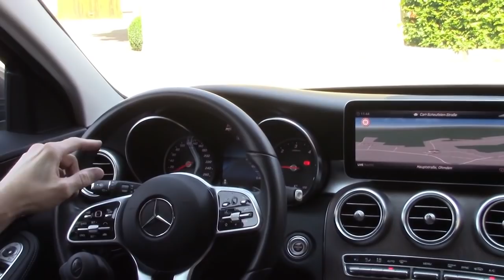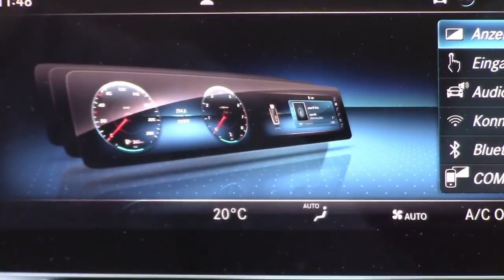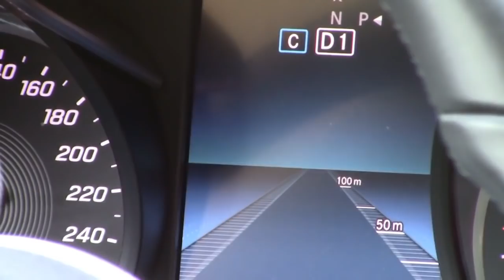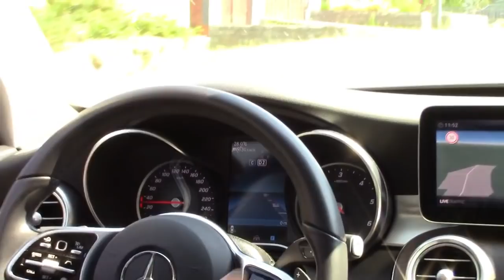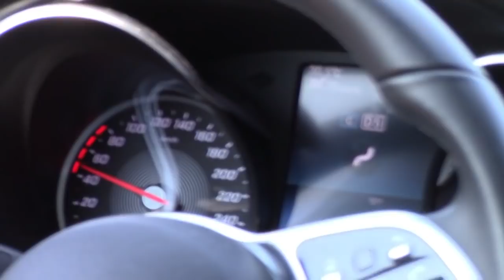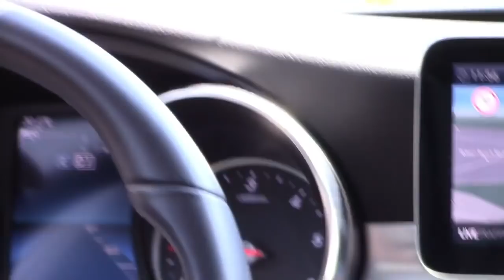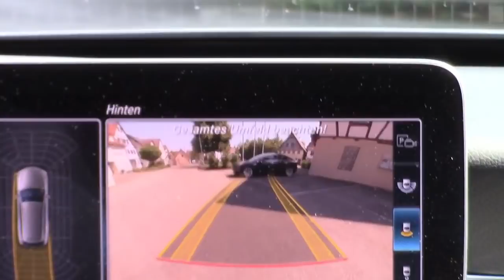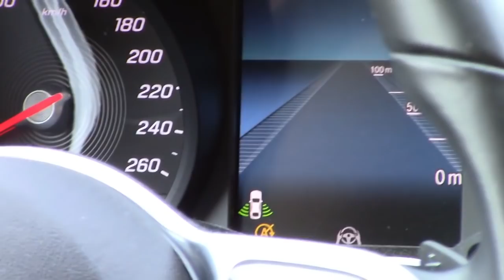"AUTOPILOT" Vergleichstest Mercedes vs. Tesla: Der Tag der Wahrheit | TEAM-Schräg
Heute war der "Tag der Wahrheit"! Meine BlackPearl (Tesla Model 3 SR+ mit FSD) ist zum Vergleich der "Autopiloten" auf der "schrägen Teststrecke" gegen einen Mercedes C 220 T mit Vollausstattung der Fahrassistenten ("High-End-Fahrassistentzsysteme") angetreten.
Das Ergebnis: eine echte Überraschung.

2:25 Test mit dem Tesla Model 3 SR+
17:20 Test mit dem Mercedes 220 T
43:00 Fazit

Die "schräge Teststrecke" befindet sich zwischen Ohmden und Schlierbach.
In der Nähe der Autobahnausfahrt A8 Aichelberg.
▬ Kanal: ▬▬▬▬▬▬▬▬▬▬▬▬▬▬▬▬▬▬▬▬▬▬▬▬▬
Mein Tesla Empfehlungslink bei Eurer Neubestellung:

DANKE!